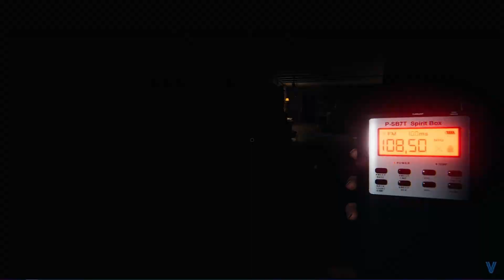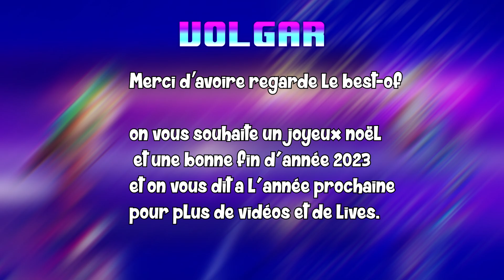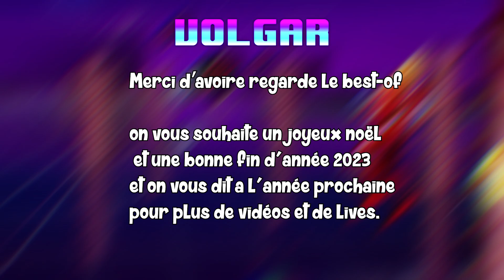Best-of de la chaine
Salut aujourd'hui, Best-of de la chaine YouTube

Bonne journée.